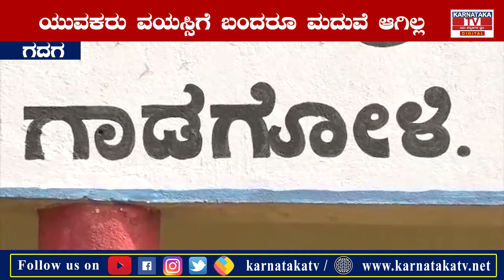ಶಾಸಕರೇ ನೀವೆ ಕನ್ಯೆ ನೋಡಿ ಮದುವೆ ಮಾಡಿಸಿ...! | Gadag | Karnataka TV